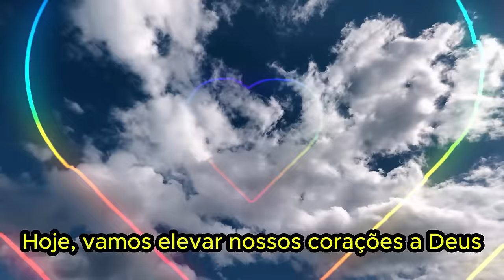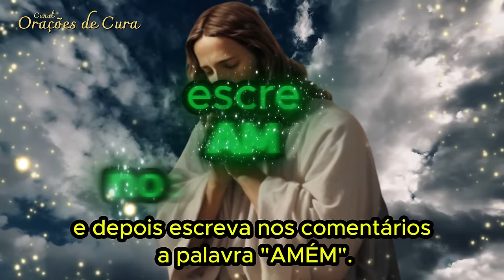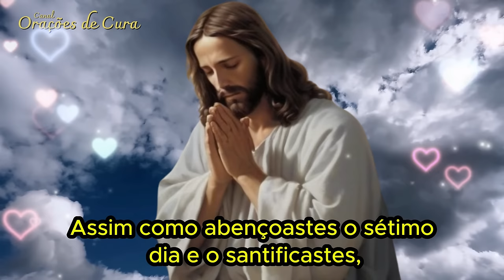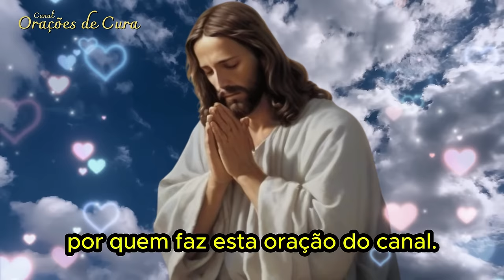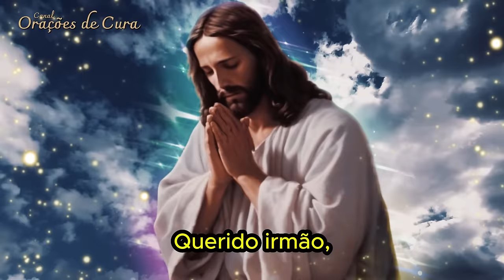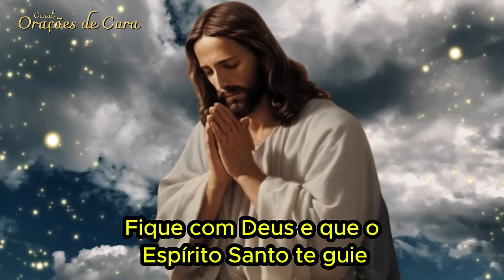ORAÇÃO DO DIA - 2 de Agosto - Agosto, seja bem-vindo!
Agosto é o mês do desgosto? Você acredita nisso ou não?
Na oração de hoje vamos fazer com que o mês de Agosto seja cheio de bênçãos divinas e realizações pessoais para cada um de nós.

Venha rezar aqui no canal Orações de Cura. 😊😊

Espero que gostem e lembrem que rezando, nos conectamos com Deus diretamente. Venha então conectar-se com Deus através desta oração que publicamos hoje!